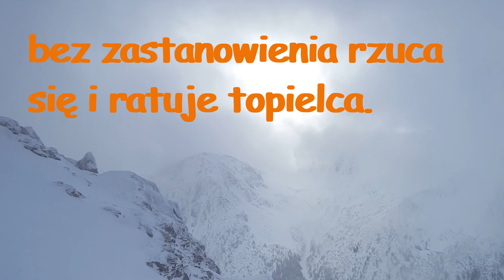Dowcip dnia! ⭐067⭐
Dowcip dnia! Tak, dla was na poprawę humoru.